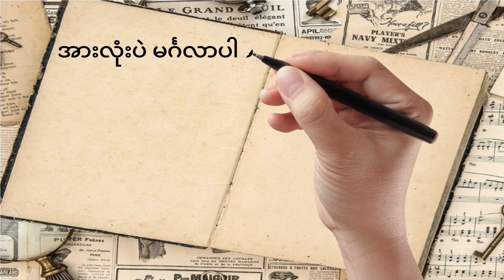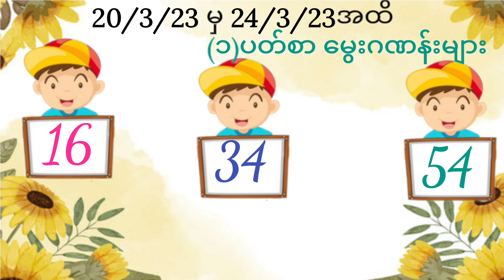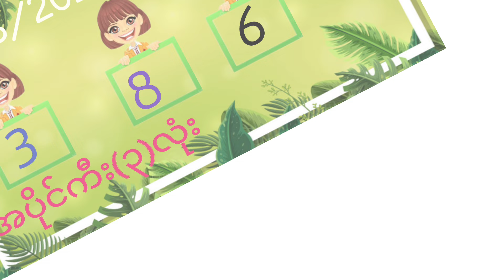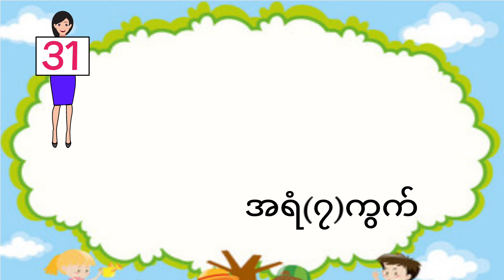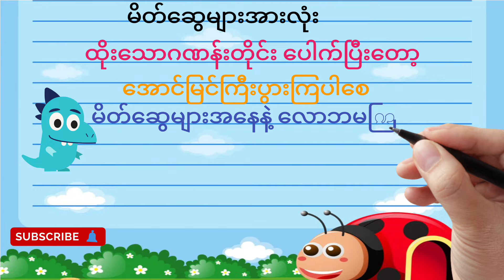22/3/2023 ဗုဒ္ဓဟူးနေ့(၁)ရက်စာ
မနက်ဖြန်အတွက် လုံးပိုင်

2D3Dချစ်မိတ်ဆွေများအားလုံးက
***ချစ်ခင်လေးစားလျှက်***
@2D3D formula U Kyaw

2d3d formula
2d3d U kyaw
2d make money and youtube
2d3d formula
2d,2d3d
2d3d parthi
2d3d 2d3dmyanmar
2d3d 2dlive
2d3d တစ်ပတ်စာ
2d3d တွက်နည်း
# howtomakemoneyonline
2d3d အောကွက်
2d3d လုံးဘိုင်
2d3d တပတ်စာ
2d3d ပေါက်ဂဏန်း
2d3d ပေါက်ဂဏန်း
2d3d ဝမ်းချိန်း
2d3d ထိပ်စီး၃လုံး
2d3d ဂဏန်းများ
2d3d တစ်ပတ်စာ